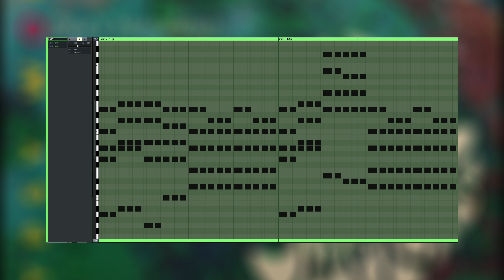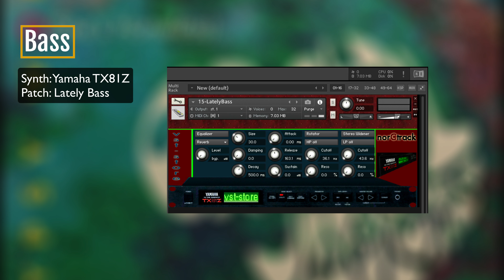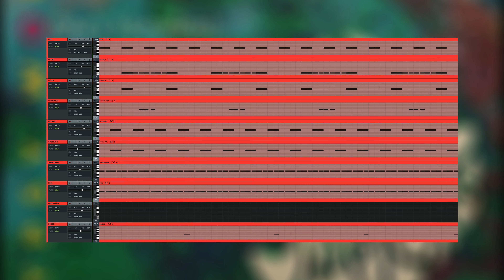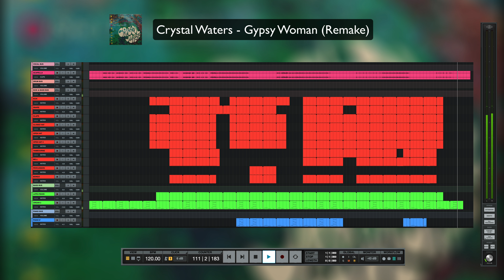Crystal Waters - Gypsy Woman (Remake)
In this video I show you how I remade the 90s House classic "Crystal Waters - Gypsy Woman"